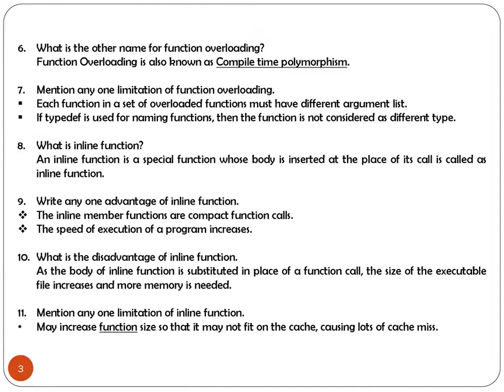Chapter-wise One Mark Questions and Answers on Function Overloading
Key Answers of Board Model Question Paper- 1 Solution
Key Answers of Board Model Question Paper - 2 Solution

1. (Program to find the frequency of presence an element in an array.) Program Link
9. Program to find the cube of a given number using Inline Function.
10. Program to find the Sum of Series 1+x1+x2+. +xn using Copy Constructor.
11. Program to demonstrate the use of Single Level Inheritance.
12. Program to demonstrate the use of Pointer to Object
13. C++ Program to perform PUSH items into the stack data structure.

*Chapter-wise One Mark Questions and Answers on all Chapter (Reduced Syllabus 2020-21) *

*List of Common Error Messages in C++ program and their Solutions.

(PUSH and POP Algorithms)  Link

(Enqueue and Dequeue Algorithms) Link